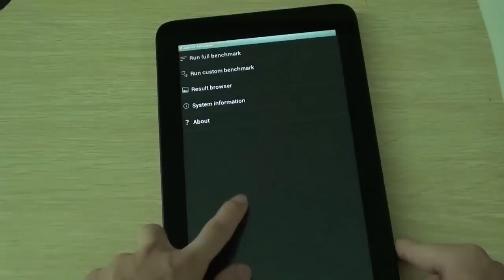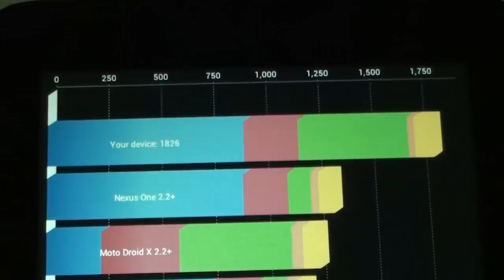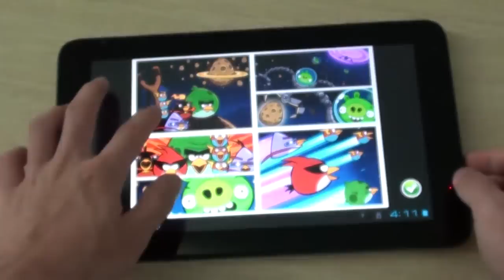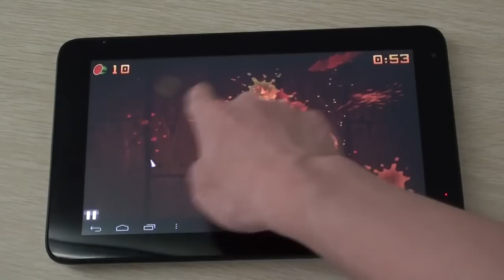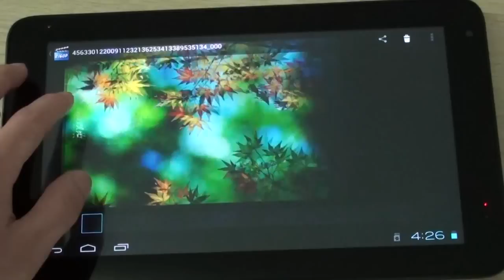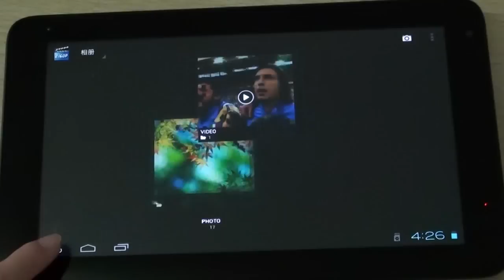Quanzhi A10 Android4.0.3 4G 10-inch Five Point Tablet PC Playing angry bird quadranta test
Product Overview
This stylish tablet PC featuring 10" capacitive multi-touch screen entertains you through your fingertips anywhere and anytime.

These Android 4.0.3 tablet PC allows you to surf the internet discretionally. Movies, music, pictures, eBooks and all online webs freely are available under your fingertips. Feeling high running speed, high quality games, high-definition video and more operations with Android 4.0.3 system, these tablet pcs will give you big surprise.
Poduct Highlights
10"  5 point capacitive multi-tocuh screen, allowing you easy access to all features

Stylish, ultra-slim and compact appearance, take it with you anywhere on your pocket or backpack

Uses Android 4.0.3 operating system, allowing you to download thousands of apps on the Android Market

Supports Wi-Fi, letting you surf the Internet anywhere covered by Wi-Fi network

Support high-speed TF card, max 32GB